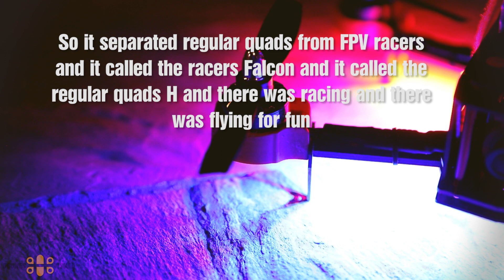Eachine Falcon 180 FPV Racer From Eachine Teaser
Here is the newest creation from Eachine in terms of FPV racing. The Eachine Falcon 180 is the little brother of the Eachine Falcon 250 and it comes packed with similar hardware, however, there will be other options available in terms of flight controllers such as Naze 32, SP Racing F3 and CC3D.